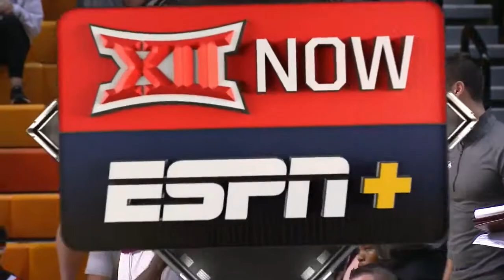Oklahoma State vs Southern Illinois | 2022.11.10 | NCAAB Game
Oklahoma State Cowboys vs Southern Illinois Salukis